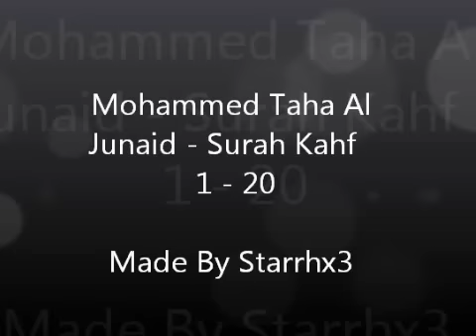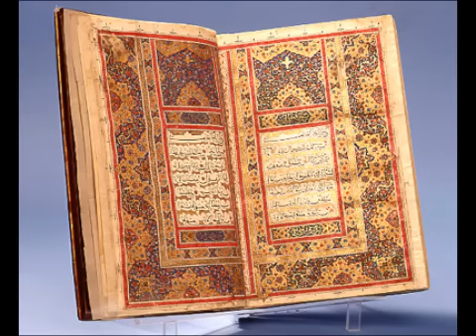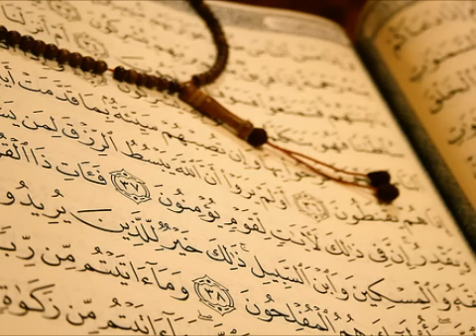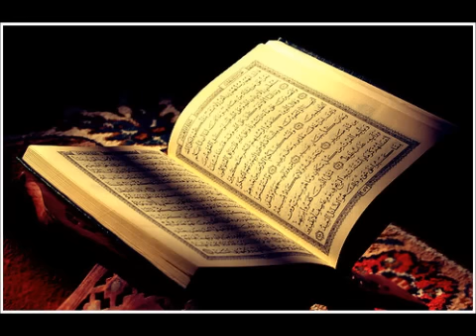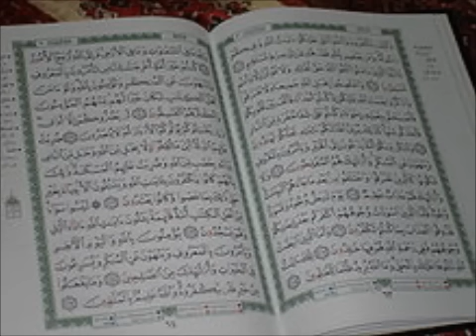Mohammed Taha Al Junaid - Surah Kahf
Mohammed Taha Junaid Surah Kahf , Verse1 - 20